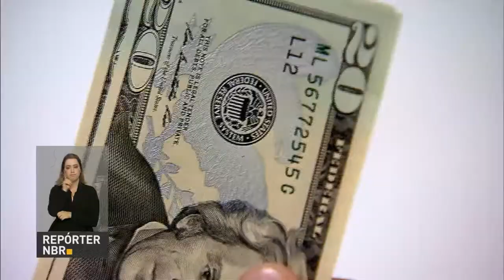Estados Unidos é o segundo maior parceiro comercial do Brasil no mundo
REPÓRTER NBR - 16.09.19: Estados Unidos é o segundo maior parceiro comercial do Brasil no mundo, ficando atrás apenas da China. No ano passado, o comércio entre os dois países atingiu US$ 50 bilhões - até agosto deste ano, valor chegou a US$ 30,5 bilhões.